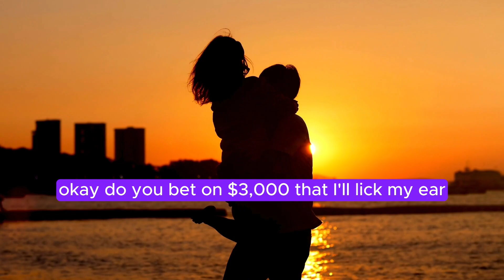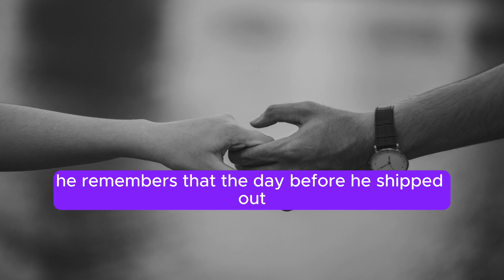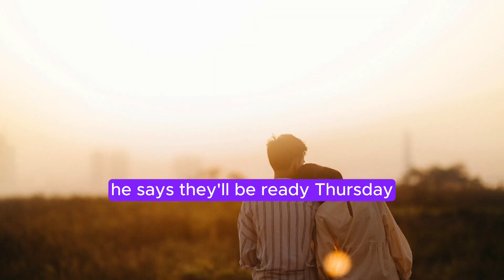🤣 BEST JOKE OF THE DAY! -Bank manager Vs Man ....| Daily Jokes😨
BEST JOKE OF THE DAY! -Golf with a twist! A woman's golf mastery .| Daily Jokes

TIMESTPAMPS:

00:00 First joke
01:22 twist
01:40 routine
02:10 Punchline of the DadJoke